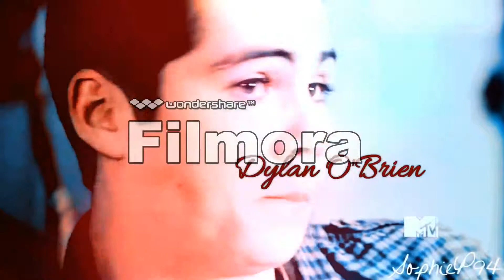30 Mέρες Αγάπη~30 Days of Love trailer-{Fan Made} {Wattpad Story}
I don't claim any rights to the footage or music used in this video!

HD is by your side!

This is a fan-made trailer for my Greek book 30 Μέρες Αγάπη.